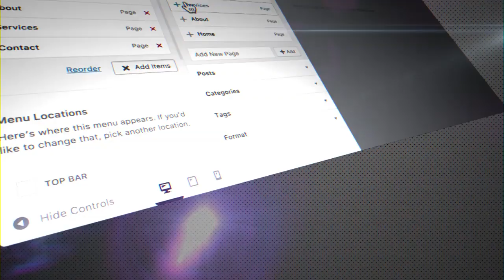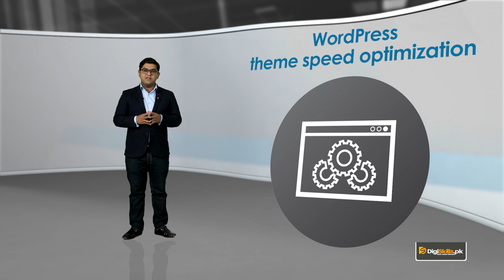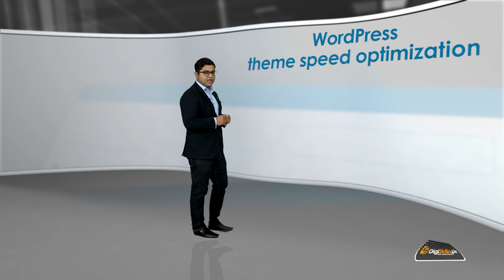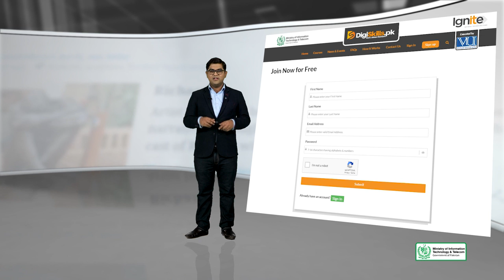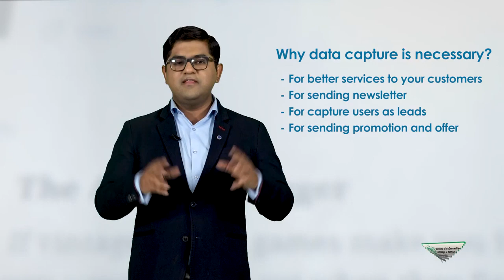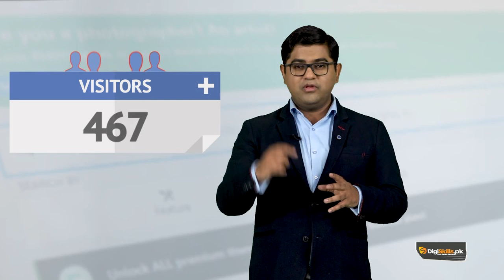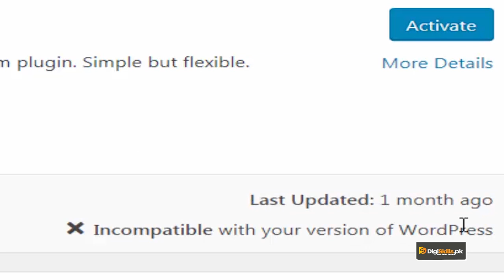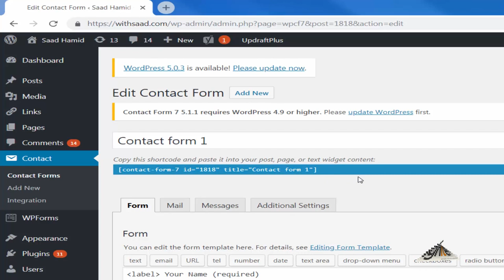Topic 137 WordPress in Urdu Hindi by DigiSkills Adding Custom Form through Contact form 7 WP Forms